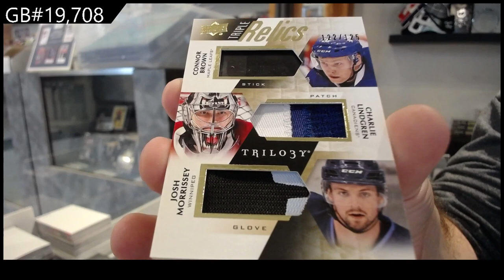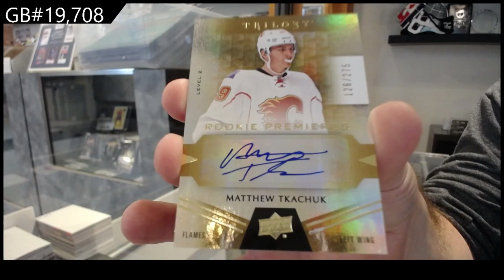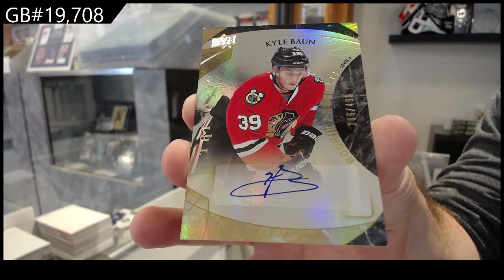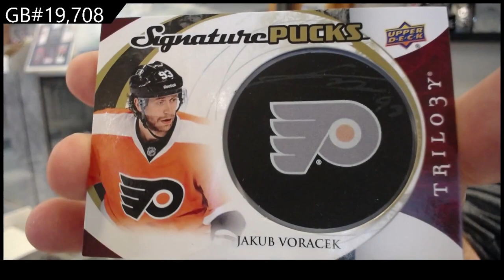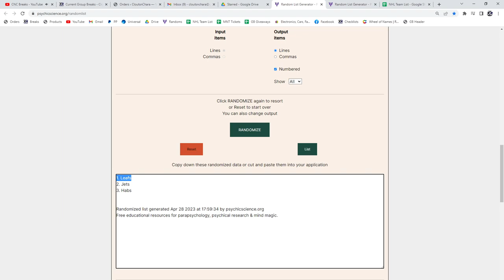15-16 UD Trilogy & 16-17 UD Trilogy Hockey Box Break - C&C GB #19,708